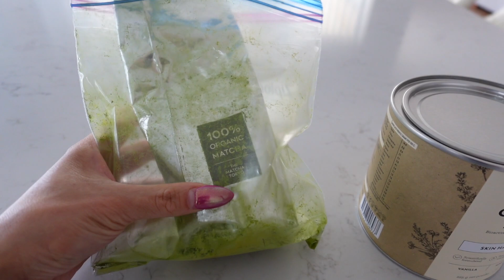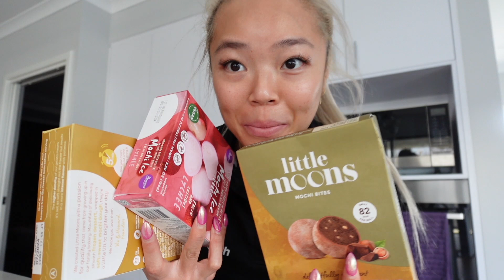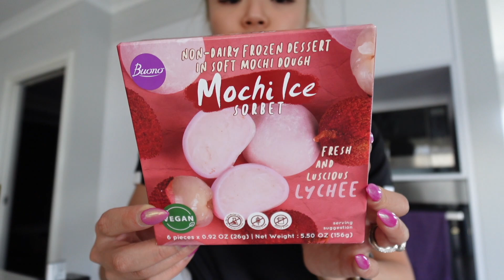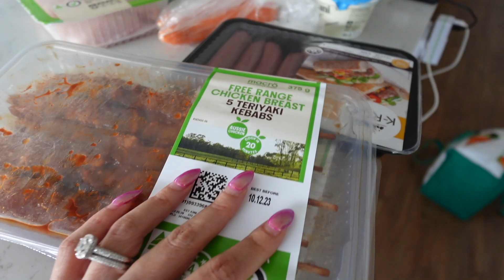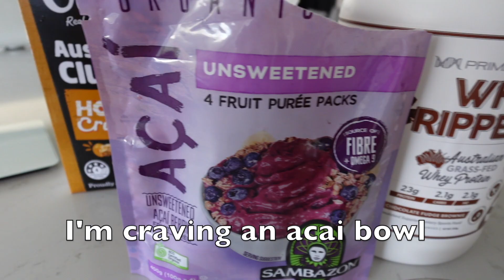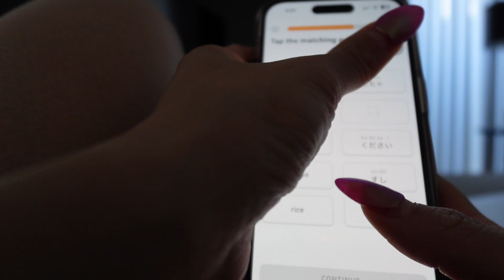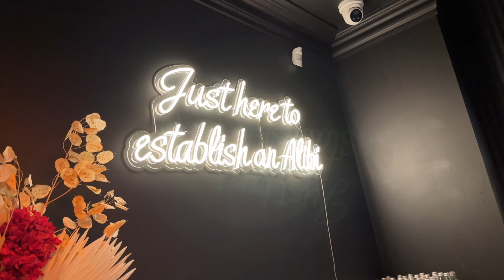GLUTE workout, $100 matcha , acai bowls, grocery haul, xmas party, IFBB bikini pro vlogs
Purchase my cooking course!
Learn how to meal prep like a boss!

Listen to the SLEGION podcast! or look us up on Apple Podcast / Spotify !